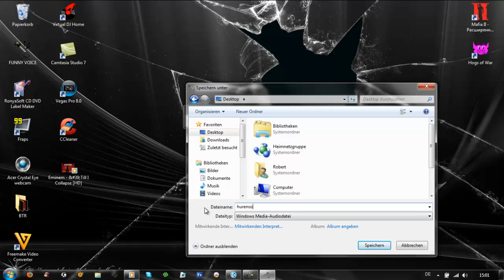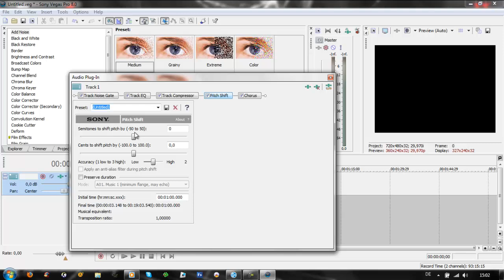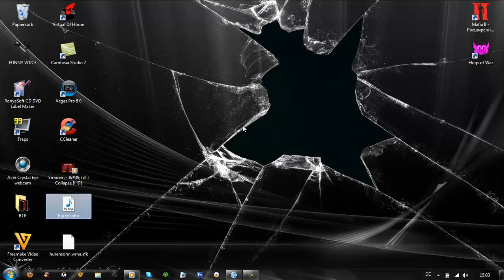Stimme höher und tiefer machen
mit sony vegsa pro 8.0
in mien nhsten video zeige ich euch wie man css mit hamachi spielt